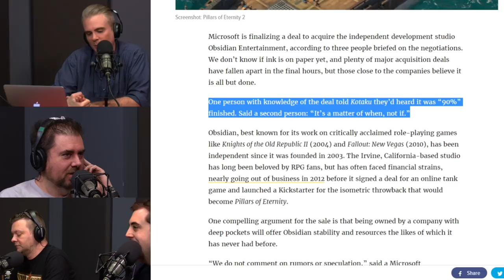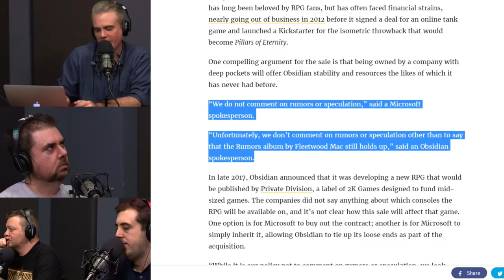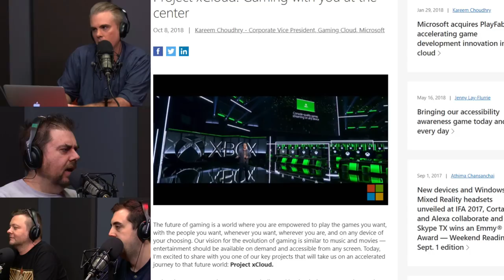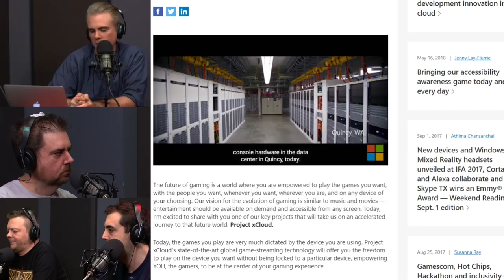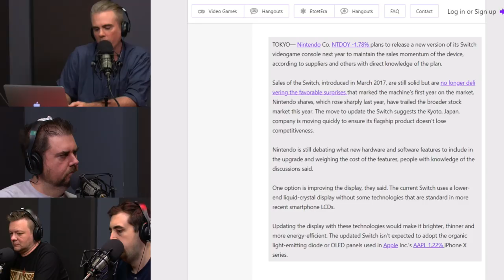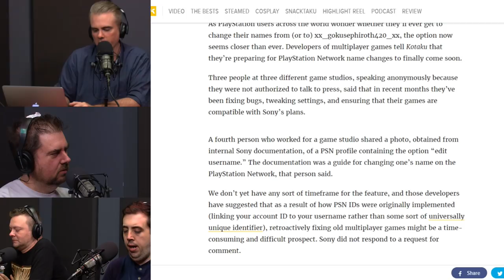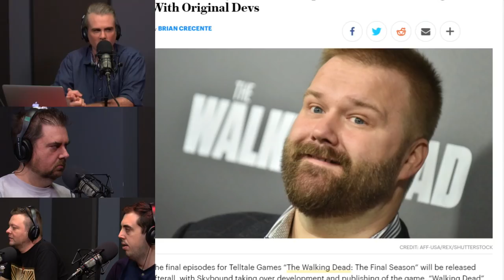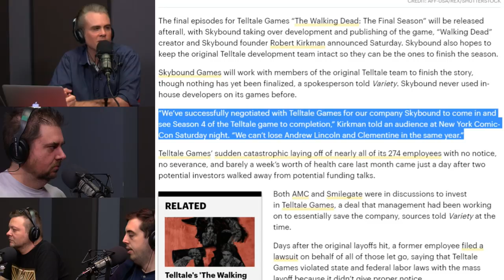Giant Bombcast 553: Hot Dogs and Helmut Kruger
Hitman 2! Super Mario Party! Dead or Alive 6! Shady keyloggers! Destiny raids! New Switches! Xbox streaming! Harry Potter! Dead goats! Butter on Poptarts! This podcast has it all!